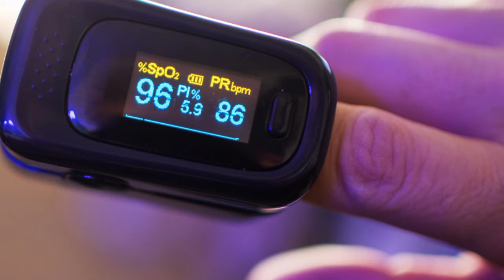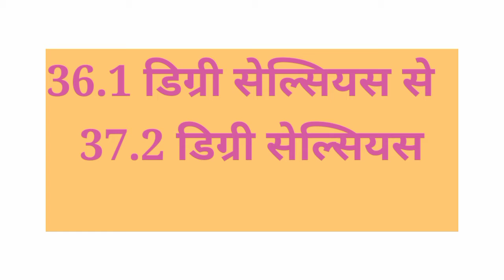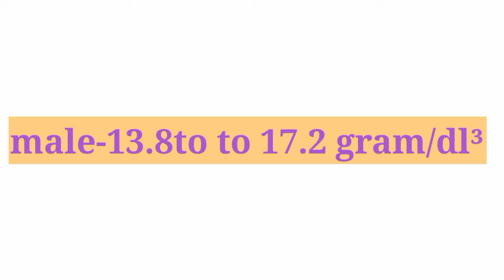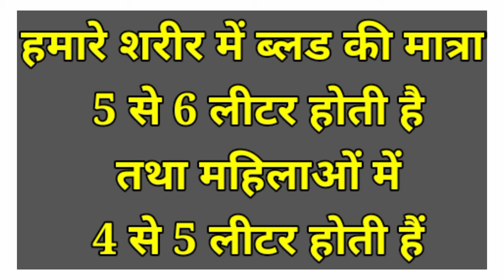spo2 oxygen / Blood pressure / Body temperature / PH / Hb / Sugar level / temp. / क्या आप जानते हैं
kya Aap jaante hain
क्या आप जानते हैं